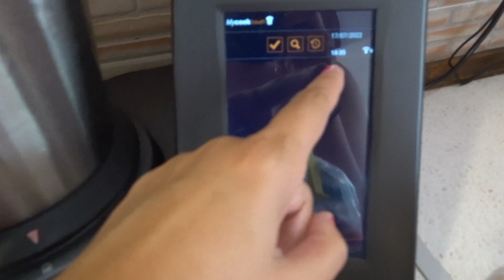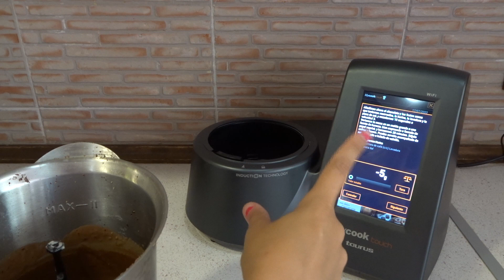BROWNIE DE CHOCOLATE Esponjoso *BROWNIE FÁCIL Y RÁPIDO*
Os dejo un descuento para la MyCook Touch de más de 300€. Sólo tenéis que utilizar el código BAKEORDIE en la tienda de MyCook:
OFERTA LIMITADA A 15 UNIDADES

Hoy preparamos brownies esponjosos y deliciosos muy fáciles de hacer con el robot de cocina MyCook Touch.

INGREDIENTES RECETA:
50 gr. nueces
200 gr. chocolate fondant
150 gr. mantequilla a temperatura ambiente
3 huevos
100 gr. azúcar
80 gr. harina
1 cucharadita de levadura química

CÁMARA QUE UTILIZO:

MICRÓFONO QUE UTILIZO:

TRÍPODE QUE UTILIZO: